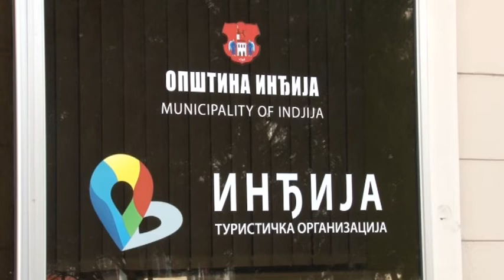Novi direktor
Odbornici lokalnog parlamenta u Inđiji na današnjoj sednici imenovali su Milana Bogojevića za vršioca dužnosti direktora Turističke organizacije Opštine Inđija. Novi direktor inđijske organizacije za turizam kaže da će prioritet biti bogaćenje turističkih sadržaja u opštini, kao i aktivnija promocija turističke ponude.